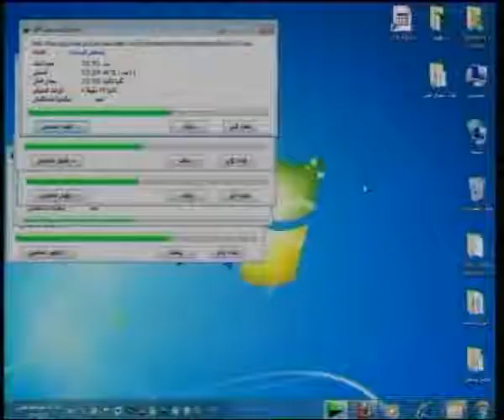الإحتلال الصليبى لفلسطين-1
اسم المساق: تاريخ فلسطين القديم والوسيط
اسم المحاضر: د. نهاد محمد سعدي الشيخ خليل
الكلية: الآداب
القسم: التاريخ والآثار
وصف المساق:
يهدف المساق إلى استعراض تاريخ فلسطين منذ أقدم العصور وحتى نهاية عصر المماليك.